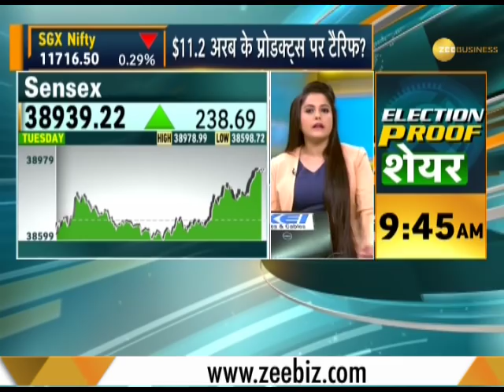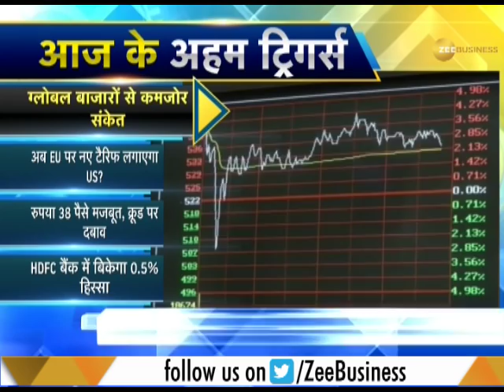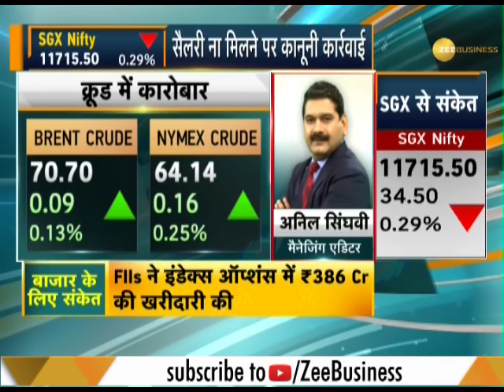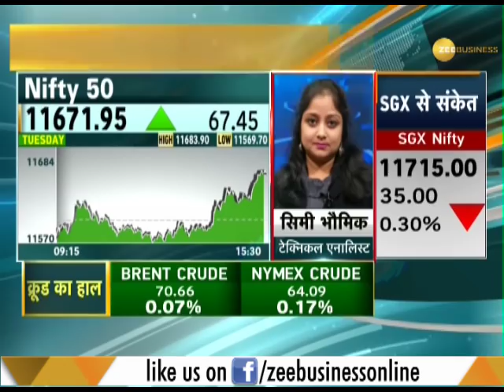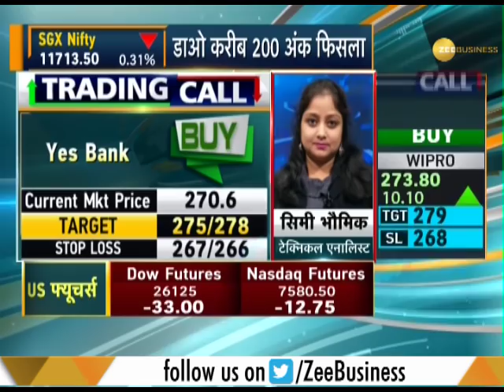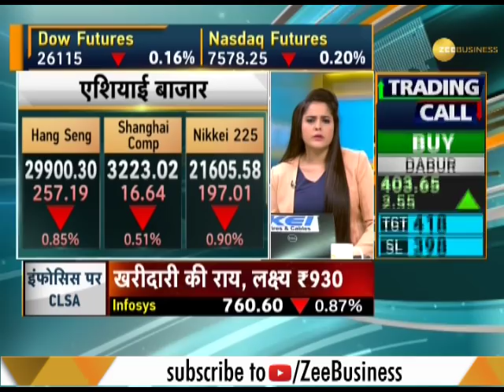Power Breakfast Major triggers that should matter for market today April 10th, 2019